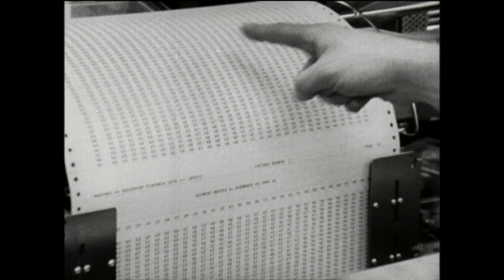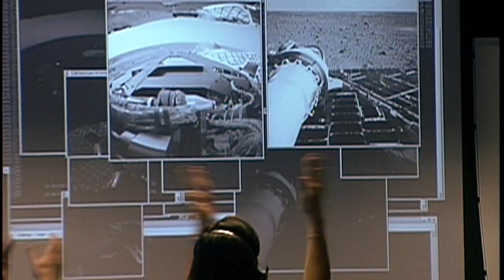50 Years of Mars Exploration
2015 marks 50 years of successful NASA missions to Mars starting with Mariner 4 in 1965. Since then, a total of 15 robotic missions led by various NASA centers have laid the groundwork for future human missions to the Red Planet. The journey to Mars continues with additional robotic missions planned for 2016 and 2020, and human missions in the 2030s.